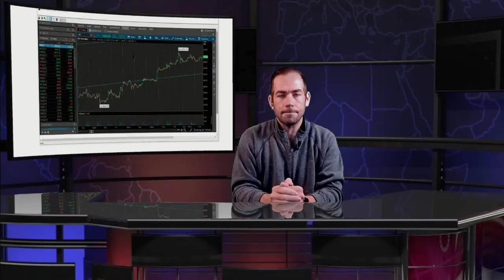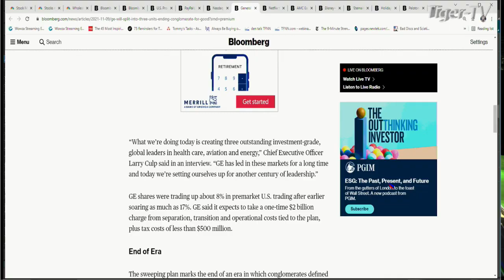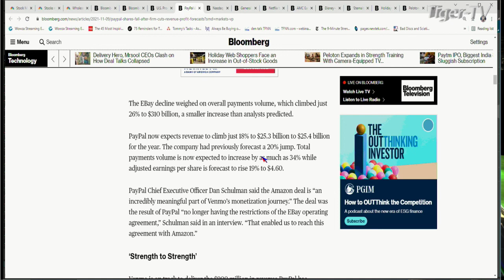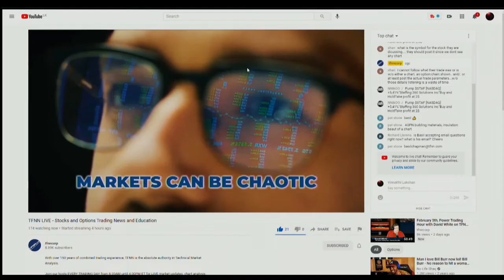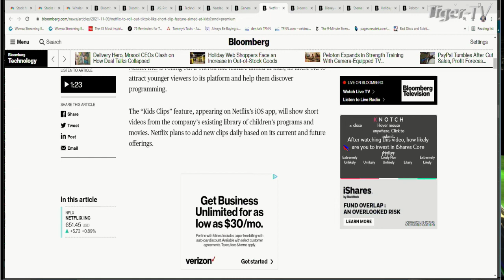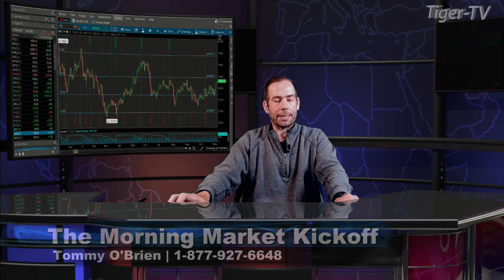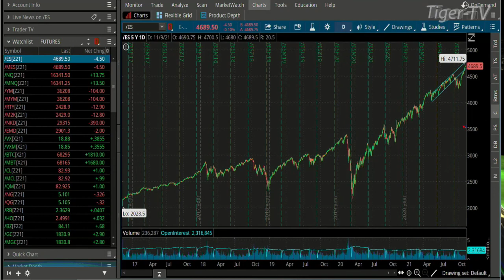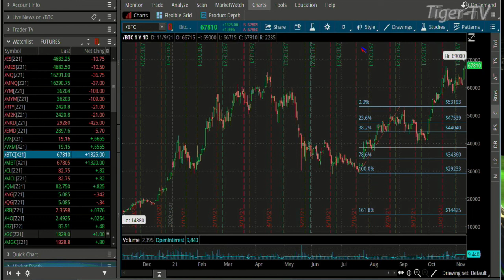November 9th, The Morning Market Kickoff with Tommy O'Brien on TFNN - 2021